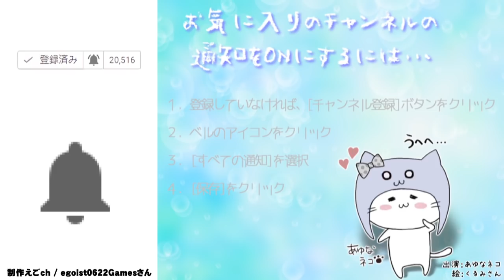くるみんとコラボのイス取りゲームがラグのせいでカオスなことに⁉【とび森】とびだせどうぶつの森 amiibo+ #394 [夢番地で冒険】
私のWifi環境のせいでだいぶカオスなイス取りゲームになってしまいました。
新しくプレゼントしてもらったルーターがすごくいいので
今度はラグなくイス取りゲームやりたいです。

COM3D2

BGM
DOVA-SYNDROME